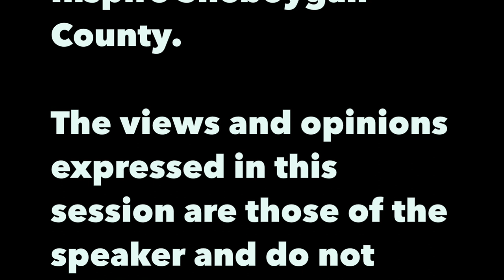Virtual Career Events: Veterinarian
Virtual Career Events: Veterinarian - Todays live QnA is with Dr. Julius Rich from Sheboygan Animal Hospital!